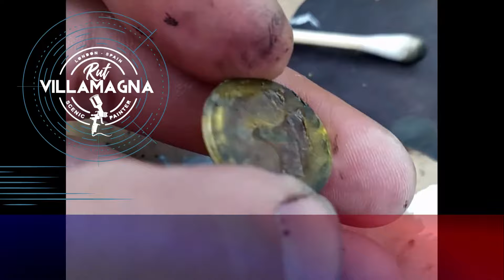Cómo pintar ojos en 4 pasos con Rut Villamagna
Pintar ojos desde atrás es bastante fácil si sabes cómo, una vez controles la técnica, puedes hacer todas las variaciones que quieras.
- Además, en mi web te regalo un tutorial gratuito para aprender a pintar marcas de quemados como lo hice en las armas de Star War.
- Si quieres aprender más sobre pintura o mejorar tus habilidades, entra en mi escuela y echa un vistazo a todo lo que puedes conseguir conmigo: